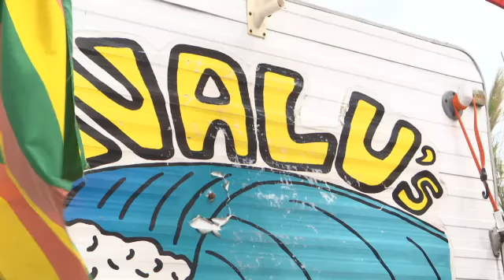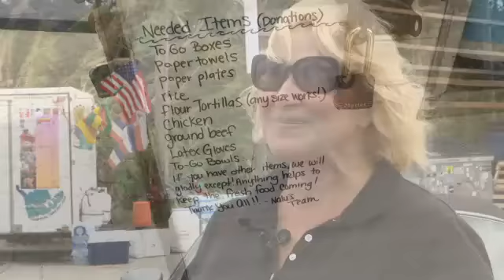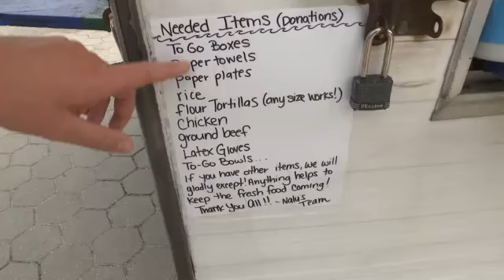St. Augustine food truck helps those affected by Hurricane Matthew